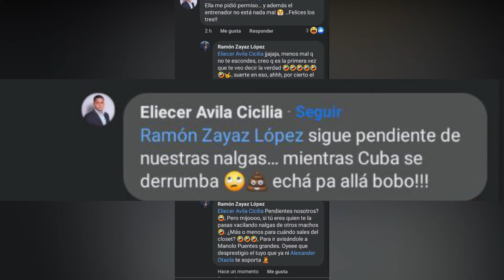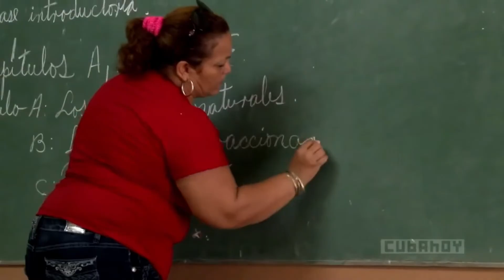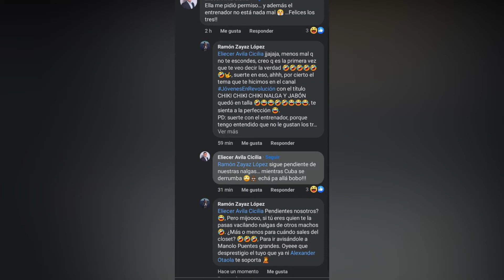CORTICO: CROQUETICA ÁVILA 😂😂😂😂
En este video mostramos los papelazos el bobotonso mayor, el cabo malanga. ¿Sabías lo que le pasó durante sus vacaciones? ¿No? 😂😂😂 Pues aquí lo sabrás, pero prepara los PAMPERS, que con “CROQUETICA ÁVILA” la cosa es con memes de principio a fin 😂😂😂.